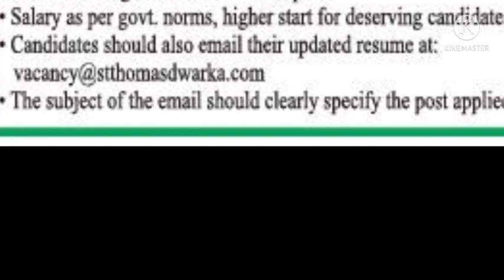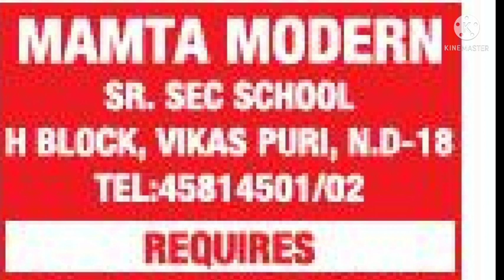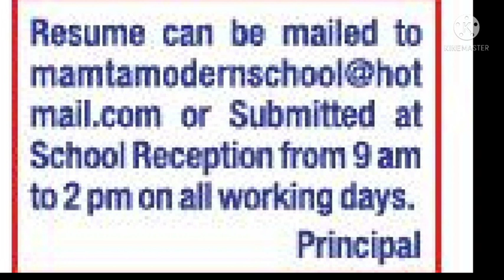Bumper Job Vacancies 2021 I School teacher Recruitment 2021 I PGT/TGT/PRT/OTHERS I SALARY UPTO 50K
UCSJsC5TcNhMGsFydgaeZMeQ